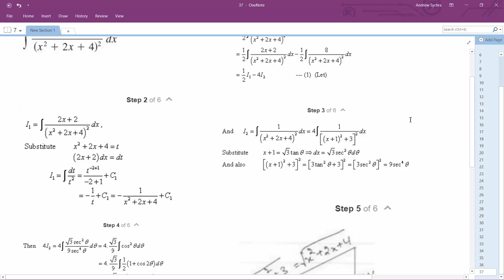integrate (x-3)/(x^2 + 2x + 4)^2 dx